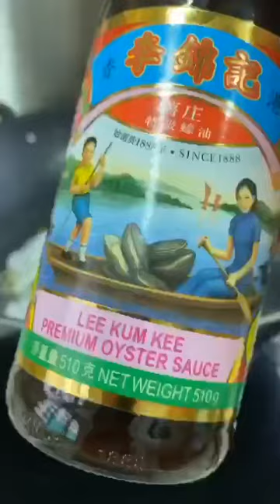Simple Chinese Stir Fry Noodles